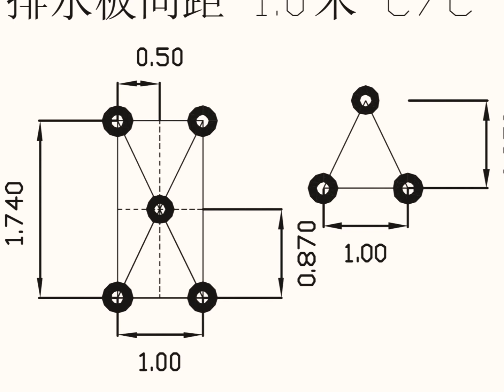PVD setting point_ECRL S5_Gatewaystructure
using a strap that is already marked with a 2 types of colour of cable tie that can be used horizontally and straight based on the design 1 meter spacing and triangular.  pull the rope from the peg coordinate.